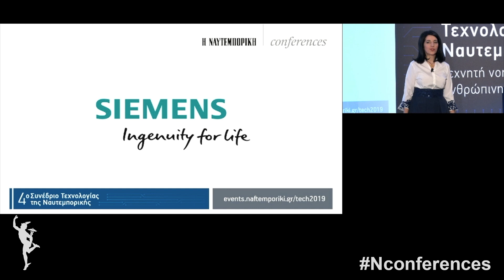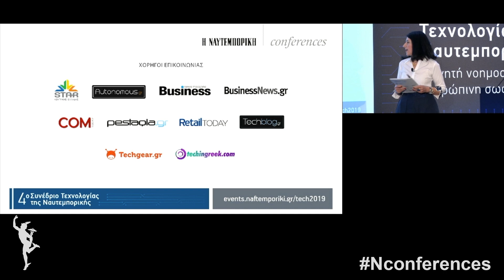Έφη Μπόνη, Διευθύντρια Face to Face Consultants